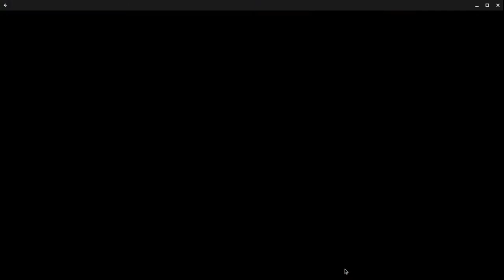Rugby Nations 19 Episode 2: Wales vs Argentina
Game: Rugby Nations 19
Mode : World Cup
Team as: Wales
Match: Wales vs Argentina

Squads

Wales (full 23)
1. Nicky Smith 2 Ken Owens 3 Tomos Francis
4. Adam Beard 5. Alun Wyn Jones(c)
6 Josh Navidi 7 Justin Tipuric 8 Aaron Wainwright
9 Gareth Davies 10 Leigh Halfpenny
12 Hadleigh Parkes 13 Jonathan Davies
11 Josh Adams 14 George North 15 Hallam Amos

Bench
16 Elliot Dee 17 Wyn Jones 18 Dillon Lewis
19 Jake Ball 20 Taulupe Faletau
21 Tomos Williams 22 Dan Biggar
23 Liam Williams

Argentina( only XV)

1. Santiago Garcia Botta 2 Agustín Creevy
3. Santiago Medrano 4. Guido Petti Pagadizábal 5. Tomas Lavanini 6.
9 Gonzalo Bertranou 10 Nicholas Sanchez
12 Jerónimo de la Fuente 13 Matias Moroni
11 Ramiro Moyano 14 Bautista Delguy
15 Emiliano Boffelli

Remember More Views=More Content

Let's Get The First 3 Videos of this Game to 150 views.